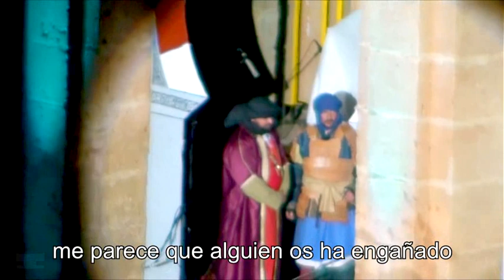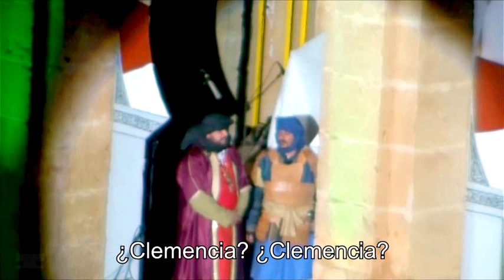Forjadores del Tiempo. Conquista de Alcaraz 2013.Teatro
Tras varios meses de asedio las tropas castellanas de Alfonso VIII, se encuentran impotentes ante la resistencia que Ibn Farach ha ofrecido para defender Alcaraz. A pesar del valor y la determinación de ambos bandos, el tiempo juega en su contra ya que las provisiones se acaban y ambos bandos tendrán que llegar a un acuerdo. Finalmente el 22 de mayo de 1213, las tropas musulmanas entregaran la villa al Rey castellena al prometer este respetár sus vidas y posesiones.

Sin tiempo para poder ensayar los recreadores afrontaron el reto de protagonizar un pequeño teatro sobre las tribulaciones que ambos bandos tuvieron antes de la conquista de Alcaraz. Afortunadamente como buenos apasionados del medievo que son, conocían perfectamente a sus personajes.